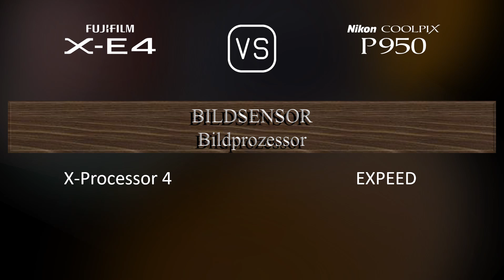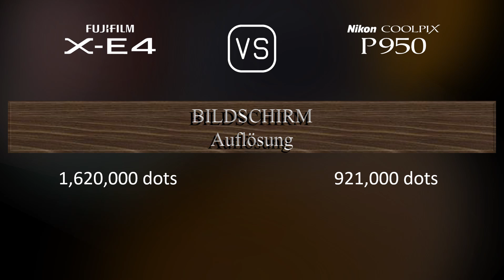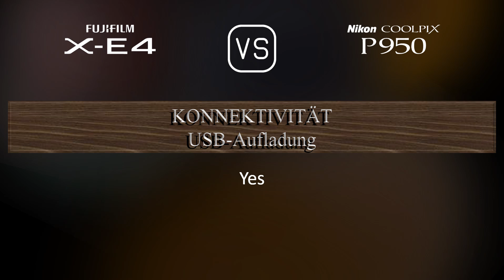Fujifilm X-E4 vs. Nikon COOLPIX P950: Ein Vergleich der technischen Daten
Dieses Video gibt einen Überblick über die Fujifilm X-E4 und die Nikon COOLPIX P950 in einem parallelen Technikdatenvergleich (comparison of specifications). Vielen Dank fürs Zuschauen.

00:25 EINFÜHRUNG
00:33 KAMERAGEHÄUSE
00:40 BILDSENSOR
01:01 BILD
01:16 OPTIK & FOKUS
01:58 BILDSCHIRM
02:16 SUCHER
02:30 FOTOGRAFISCHE FUNKTIONEN
03:24 VIDEOGRAFISCHE FUNKTIONEN
03:38 SPEICHERUNG
03:42 KONNEKTIVITÄT
04:07 ALLGEMEINE ANGABEN
04:24 SONSTIGE FUNKTIONEN